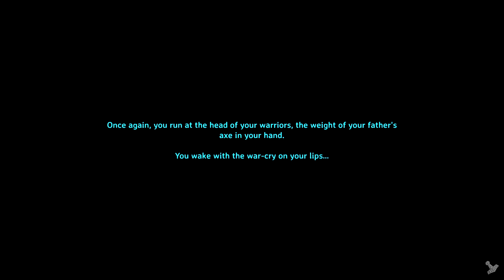VALHEIM - Cores, Trader, The Elder - Mulitplayer | Haladmer, Adreden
Hal and I fight the Elder, we also find the trader while exploring. We take a look at what the trader has for sale and realize we need more valuables to sell. We also make our way to the fighting the elder for the first time. It was  a surpassing fight but we figured it out.

Valheim is a brutal exploration and survival game for 1-10 players, set in a procedurally-generated purgatory inspired by Viking culture. Battle, build, and conquer your way to a saga worthy of Odin’s patronage! - Steam Description